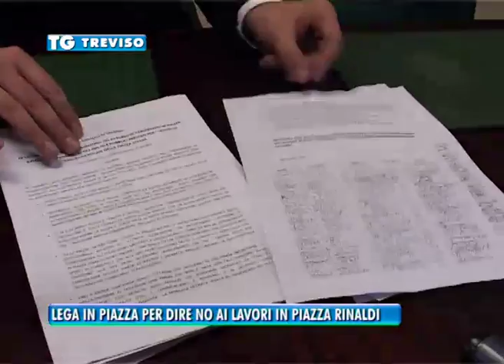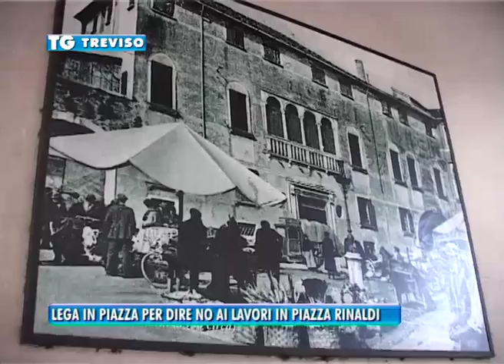TREVISO TG - 05/03/2016 - LEGA IN PIAZZA PER DIRE NO AI LAVORI IN PIAZZA RINALDI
TREVISO TG (sabato 5 marzo 2016) - Ecco le 480 firme per dire no alla trasformazione di piazza rinaldi. Ad averle raccolte la lega che le ha presentate all’indomani dell’annuncio di inizio lavori per dopo pasqua.